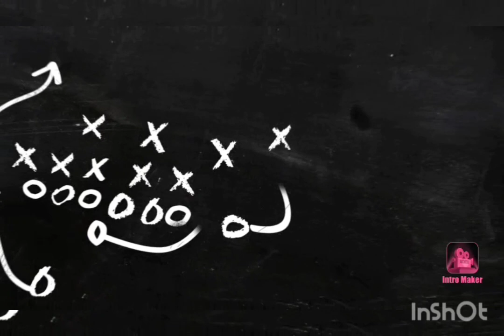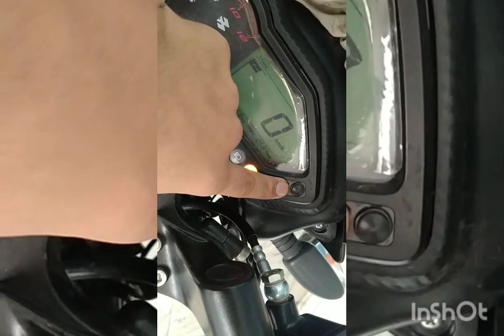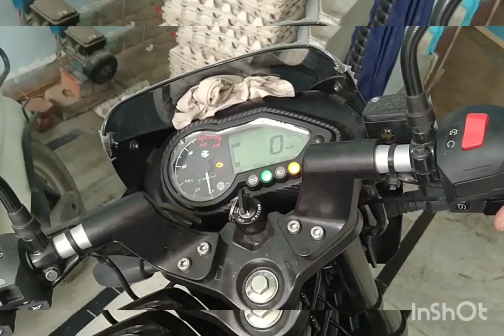new model of pulsar 150b6 review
pulsar 150 b6 model abs model prin 106000